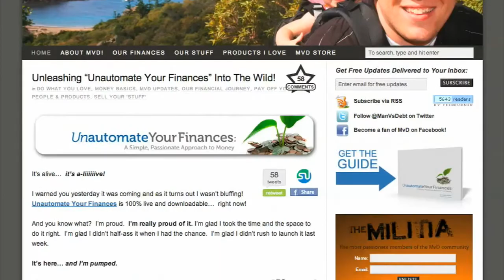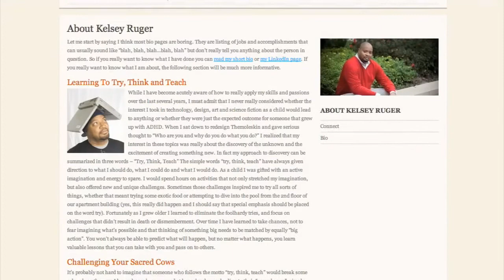SxSw Web Awards 2010 Video Blog Category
A video compilation of the 2010 SxSw Web Awards Ceremony featuring Doug Benson's comments on the "Blog" category.